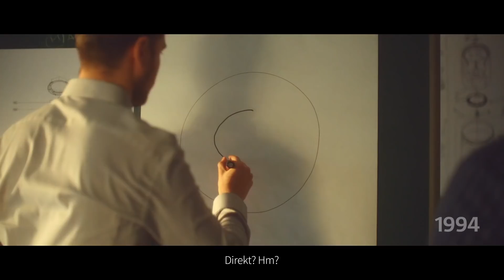2021 | LG Waschmaschine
Neue Technologien und mit Innovationen in die Zukunft - dafür steht auch unser LG Direct Drive Motor™ 😉. Erfahrt mehr über die LG Tech_No_Logy und erhaltet Einblicke in die Historie großer Innovationen, die Vorteile von 6 Motion- und AI DD™-Technologie. Weitere Infos

Tech_No_Logy – innovativ in die Zukunft!

Es begann mit einem einfachen NEIN.

Nein, kein Riemen und keine Riemenscheibe – das war die Geburtsstunde des LG Direct Drive Motor™ und so begann die Entwicklung der Innovation des Direktantriebs für Waschmaschinen. Forscher, Entwickler- und Designteams entwarfen in intensiver Zusammenarbeit einen Prototypen des Waschmaschinen-Direktantriebs. Dieser konnte noch nicht überzeugen, aber die innovativen Köpfe blieben dran und ihr Ehrgeiz machte sich bezahlt: YES, they made it!

Sie entwickelten einen Direktantrieb, der leiser, mit weniger Vibration und robuster arbeitet. Eine Erfolgsgeschichte, über die sich Millionen von Menschen freuen können und die LG in seinem immer fortwährenden Streben nach neuen, sinnvollen Technologien antreibt.

Tech_No_Logy – LGs Weg in eine innovative Zukunft!

Auf das NEIN folgten Prototypen, bis das Ziel erreicht war: der Direktantrieb für Waschmaschinen!

► Wenn Ihr jemanden kennt, den unser Video interessieren könnte, teilt es!
Wenn nicht, solltet Ihr das jetzt unbedingt nachholen, um kein neues Video mehr zu verpassen!